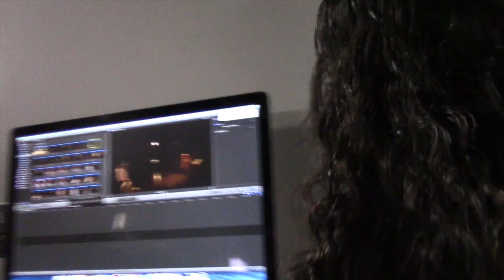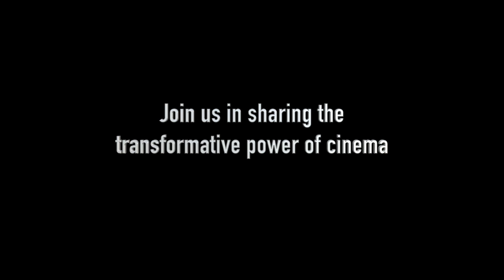Palm Springs International Film Society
A short documentary film commissioned by the Palm Springs International Film Film Society in 2015 highlight and promote their to education programs in the Coachella Valley.